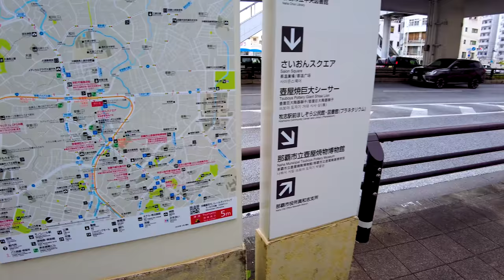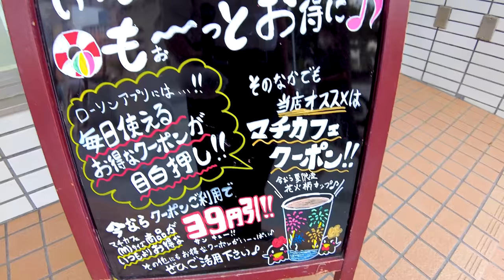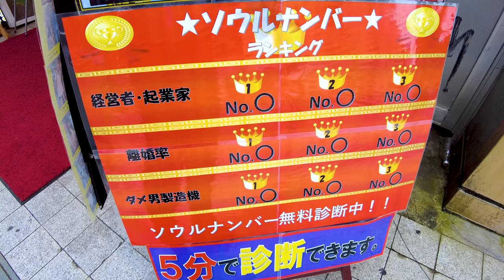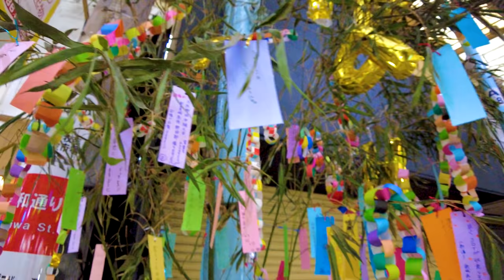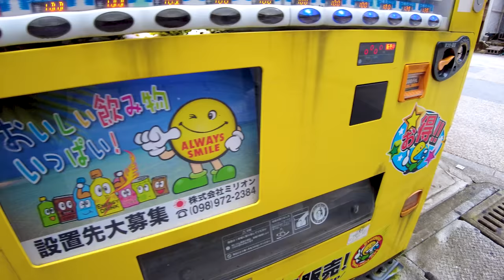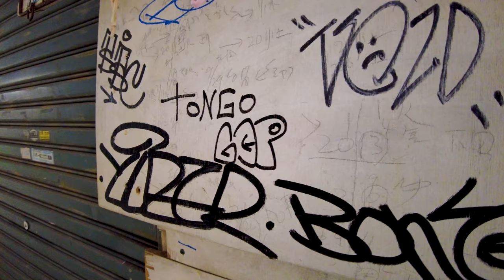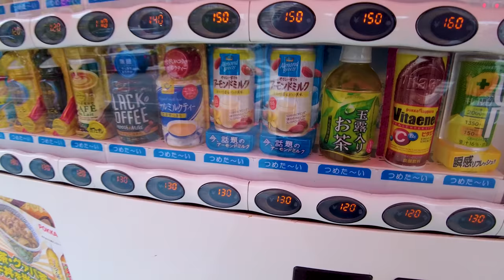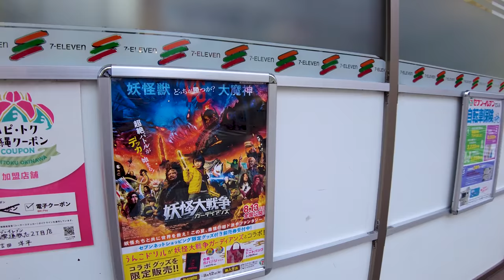[Okinawa Asato Walk] Explore the shop ♪ (4K ASMR non-stop 1 hour 08 minutes)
Take a leisurely walk in Japan. Asato is one of the stations of the Yui Rail "Yui Rail" in Okinawa. There are also many shops such as izakaya and general stores. You can enjoy special products and local dishes, and enjoy a walk.

My Gear
Camera: Blackmagic Design Pocket Cinema Camera 4K
Camera: Gopro hero9
Camera: DJI Pocket 2 Creator Combo
Stabilizer: Zhiyun-Weebill-S
SSD: SanDisk Portable SSD 2TB
Camera Lens: SAMYANG Single focus lens